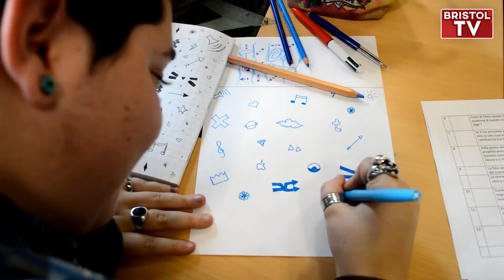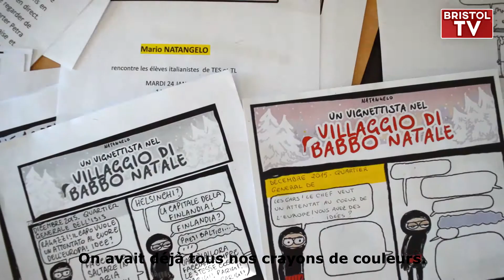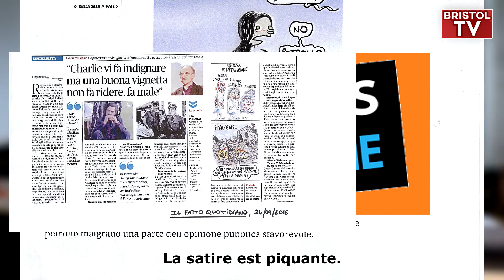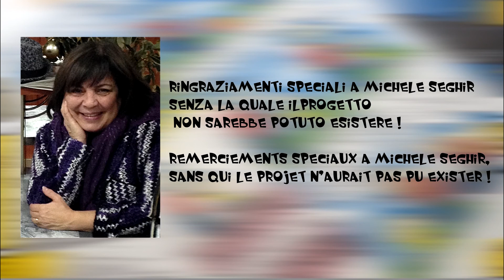Bristol TV - "Natangelo e la satira" (vostfr)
Le mardi 24 janvier 2017, le lycée Bristol de Cannes a accueilli le vignettiste Mario Natangelo du quotidien italien "Il Fatto Quotidiano". Les élèves de Terminales de Madame Waluga ont travaillé sur le thème du dessin satirique que pratique le vignettiste. Ils ont eu l’occasion de lui présenter leur parcours de réflexion grâce à cette vidéo réalisée par Quentin Andrieux avant de lui poser les questions qu’ils avaient préparées. Mario Natangelo a répondu à toutes questions avec une grande disponibilité et une grande gentillesse. Ce fut une très belle rencontre qui a ravi tous les participants.